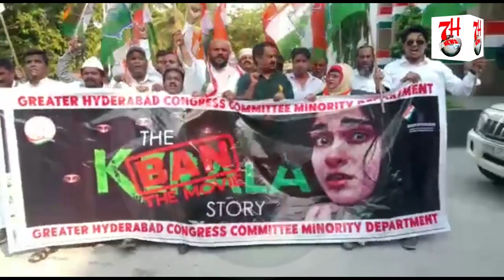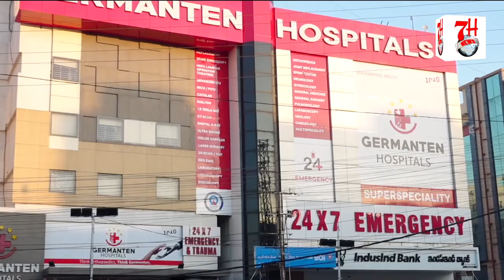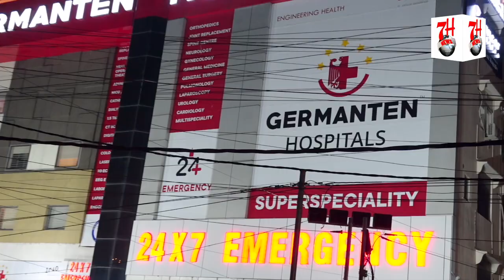The Kerala Story Movie Par Gandhi Bhavan Me Ehtejaj Kiya Gaya | 7h Tv News